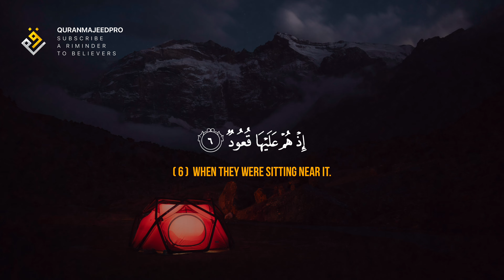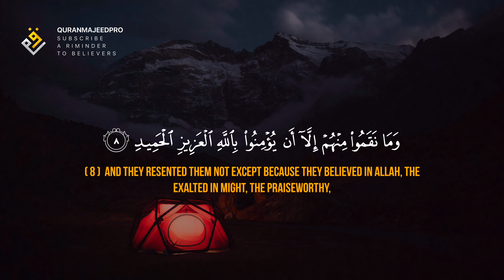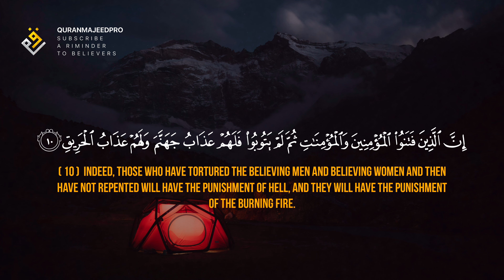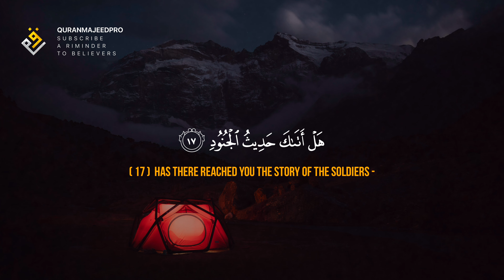❤😞 Omar Mahgoub (عمر محجوب) | Surah Al-Buruj (سوره البروج) 😞❤